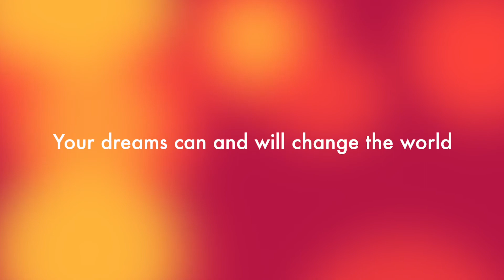BICC - Arcadia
Grade 6, 7 and 9